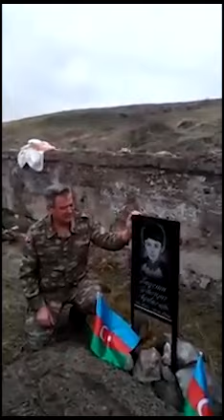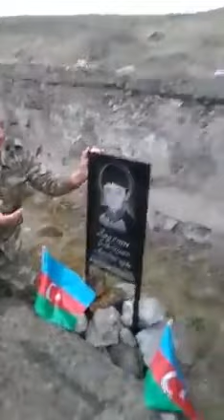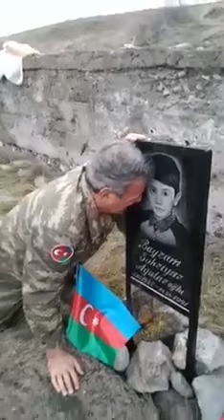Əməkdar artist 28 il sonra oğlunun məzarı başında...